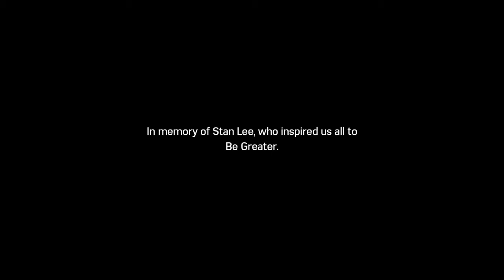Marvel's Spider-Man_dlc part303